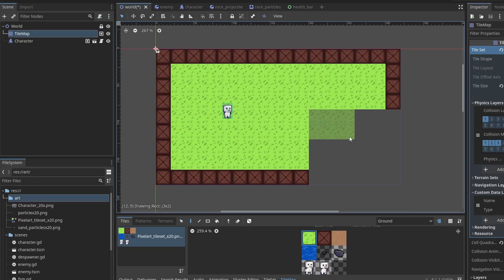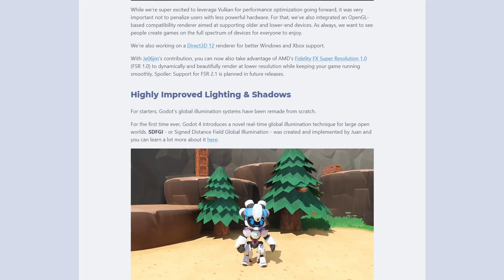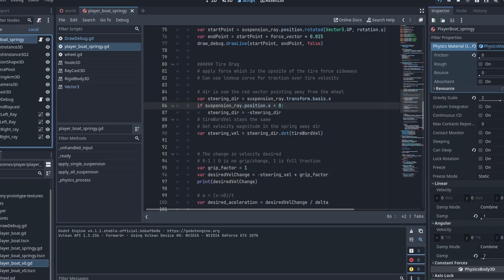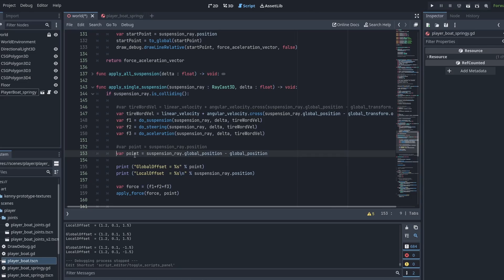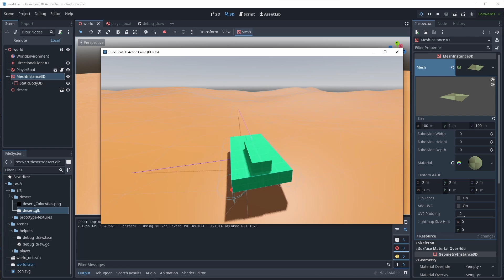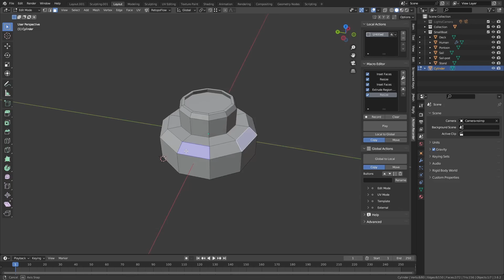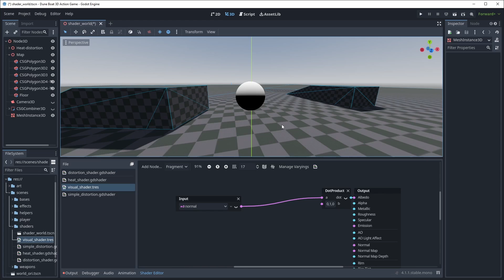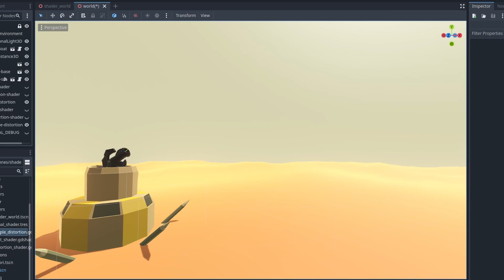My first Godot engine experience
I started making games with SDL in C++ and later on I worked mainly with Unity. Here's my my first experience with the Godot game engine.

I experimented a lot with the 3D physics and tried to make a game with it. There were a lot of new challenges learning the engine but it was overall a fun and rewarding experience.

I might be doing some Godot tutorials soon.

CHAPTERS:
0:00 Intro
0:28 2D prototype
1:15 3D prototype
2:24 Raycast suspension physics
5:03 Restarting the project
7:53 Shaders
9:24: Thoughts about Godot

--Personal notes:
I think the voice recording this time got worst. I recorded it at night for the first time and I think I might not have spoke loud enough.